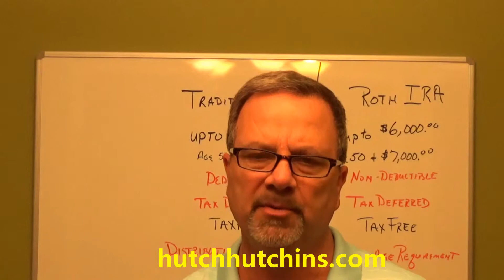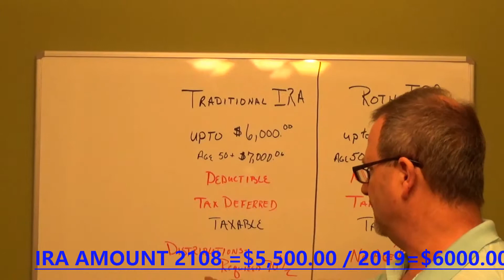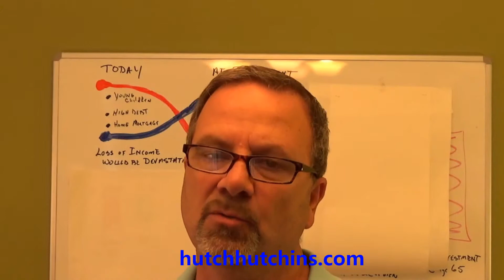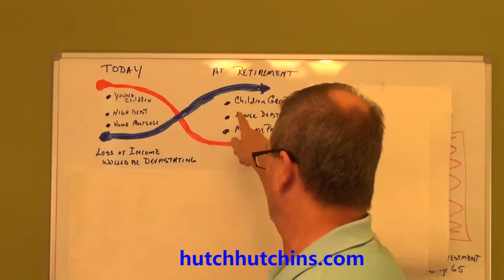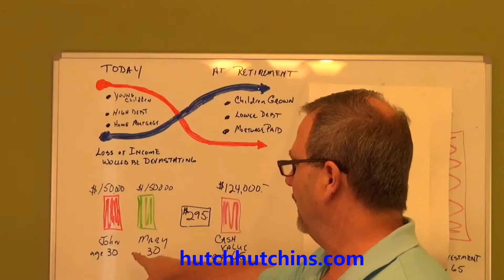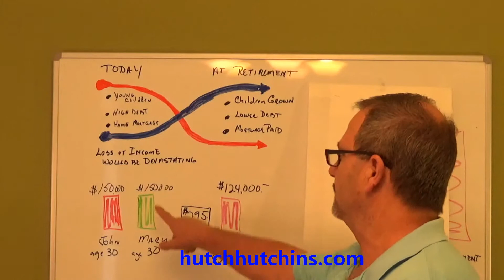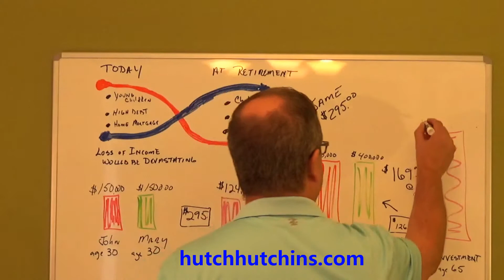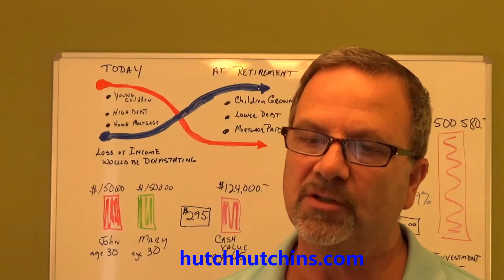How Money Works 4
Presented by Hutch Hutchins
Minimize Taxes and Getting thr Right Kind of Insurance